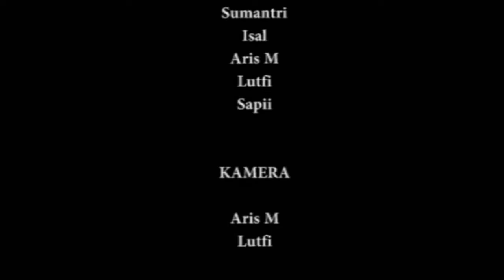Akibat mutusin layang layang